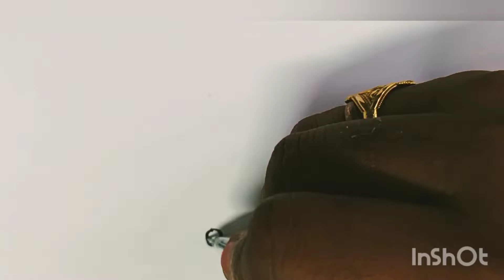Small Rangoli / Rangoli & kollam design.